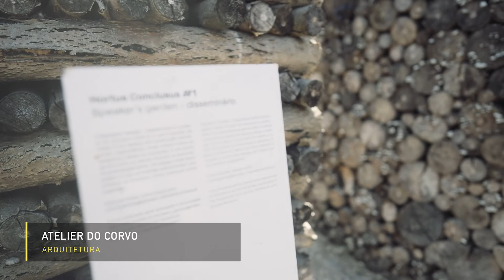PNAM'21 - Hortus Conclusus